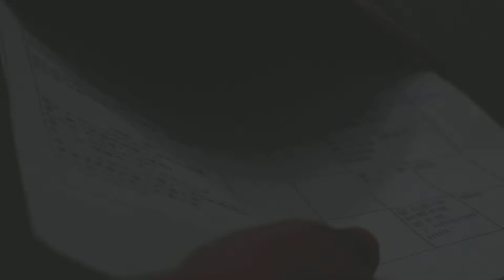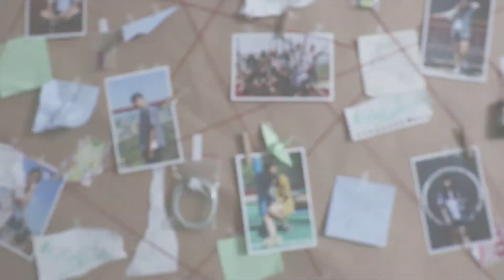107銘傳大學傳播學院學會 學術組招生影片 《阿逗比嘻嘻免費試用7天》